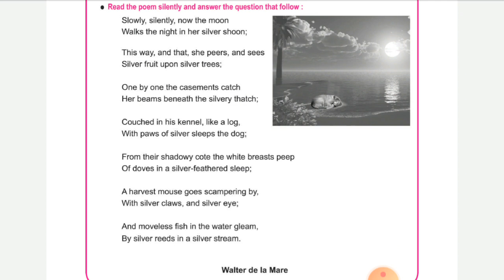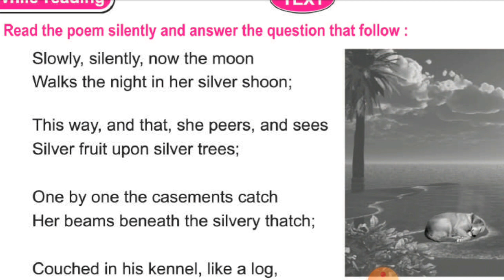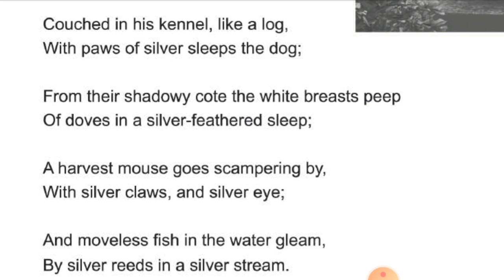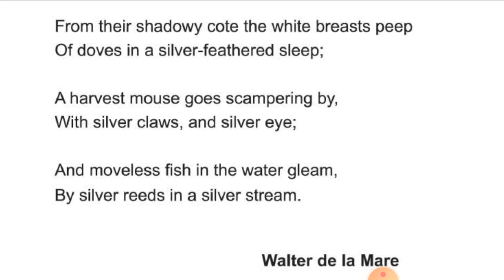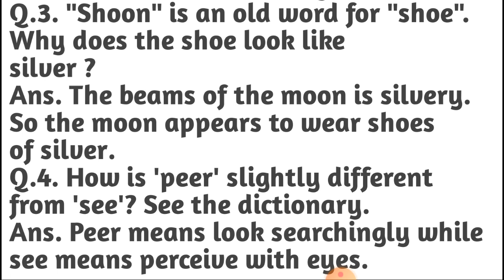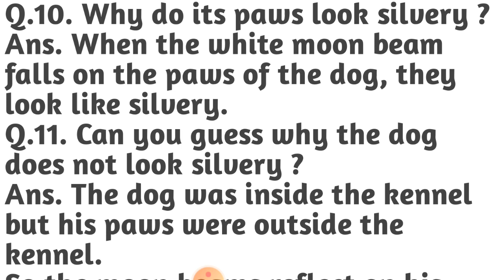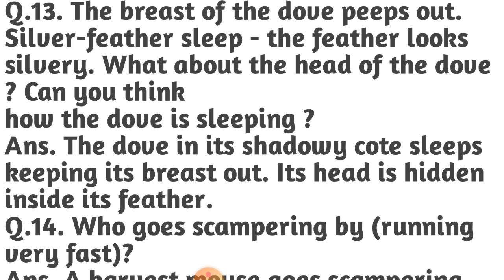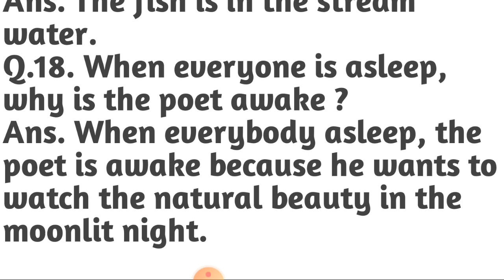SILVER Class 7 English || Part-II Lesson-7 Of Follow Up Lesson || For Odia Medium Students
class 7 english Cobwebs full review story with questions answers video link;